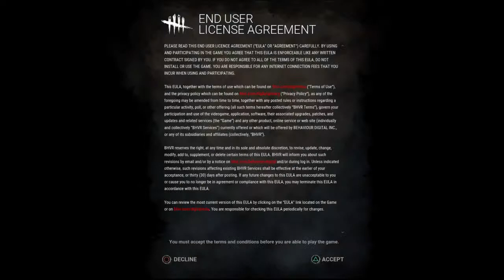Dead By Daylight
GAMES ALL DAY!! WEEKLY PLAY